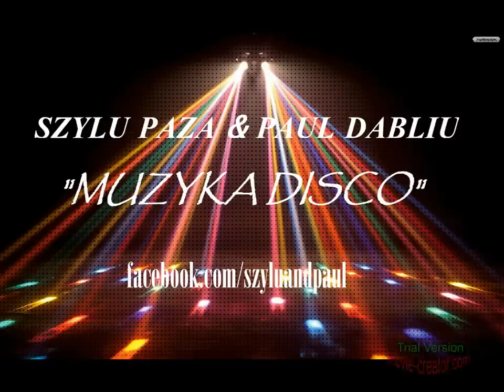Szylu Paza & Paul Dabliu - Muzyka Disco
Szylu And Paul znowu wracają na scenę! Kolejna piosenka, która zbliża nas do premiery płyty pt. "70".

Tekst w opisie!

Disco Time!

Popowa muzyka przyprawia mnie o ból głowy,
dubstep mi przypomina ryk niewyżytej krowy.
Rock jest za głośny, od klasyki bolą kości,
a gdy słyszę techno szczerzę zęby ze złości.
Rap? To dobre dla łysych facetów.
Klimatów etnicznych nie słucha nikt już od wieków (Donatan).
Blues wyginął gdy skończono zbierać bawełnę,
od gównianego disco polo bazary są już pełne.

Muzyka disco powoduje u mnie dreszcze,
nie mogę przestać tańczyć chcę jeszcze, chcę jeszcze.
Muzyka disco szarpie całe moje ciało,
jest jak narkotyk nie wiem co się ze mną stało.

Żaden gatunek nie dorówna tej muzyce,
dzikie rytmy i balety - kocham to nad życie!
Zawsze każdej nocy mam poważny problem,
oczy chcą iść spać a stopy tańczą paso doble.
Przez to śpię tylko dwie godziny dziennie,
rytmy z lat siedemdziesiątych rano budzą mnie świetnie.
Szybka kawa, okularsy, zimny prysznic, żel we włosy
ruszam w trasę po tym świecie chwaląc disco w niebo głosy!

Nie wiesz co zrobić, w którą stronę muzy spojrzeć,
hejtujesz disco bo musisz do niego dojrzeć.
Cała pop kultura i raperskie podziemie
słysząc dzikie rytmy głośno z nas się śmieje.
Ale my przenigdy się nie poddamy
najlepszą muzykę na świecie dla was gramy.
Bo każdy w głębi siebie ma siedemdziesiąte lata,
potwierdzi to twój dziadek, brat, a nawet tata.

Szylu Paza & Paul Dabliu 2014